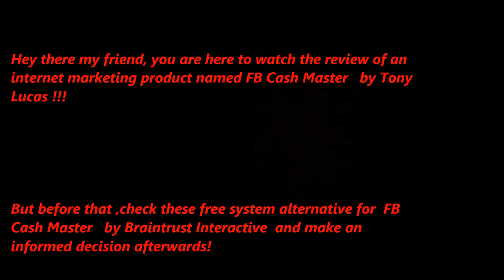Full review of FB Cash Master by Tony Lucas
FB Cash Master   Review: DO NOT BUY  FB Cash Master   by Tony Lucas !

Product Name: FB Cash Master
Maker’s Name: Tony Lucas
Launch Date: Friday, August 22nd 2014

Internet marketing products like ( FB Cash Master   ) launch almost every other day! They hype it up, give us empty promises, give us unrealistic expectations and then when we buy the product… BAM! They are gone! No more help, no guidelines on how to use the product!

Worst case scenario they try to UP-SELL, DOWN-SELL, CROSS-SELL you different upgrades which are nothing but a way to squeeze more money out of you! This is the sad but true story of how this internet marketing industry works. So, if you understand what I am saying then please stay away from products like FB Cash Master  !